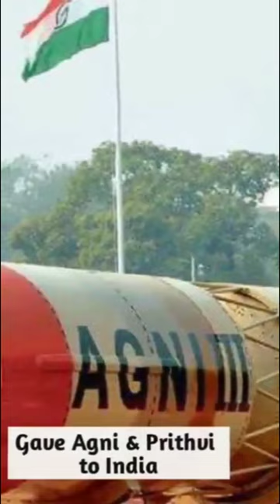APJ Abdul Kalam Motivation missile men of india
winners,apj abdul kalam documentary,most powerful biography of dr apj abdul kalam,physics wallah,dainik bhaskar